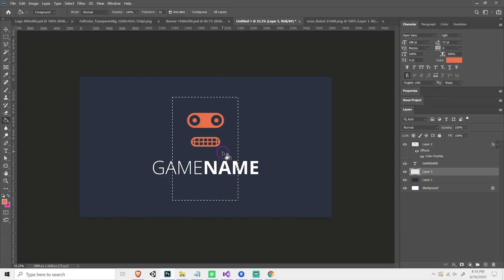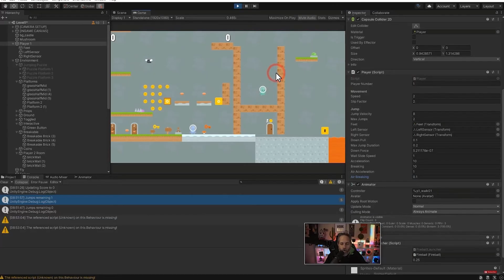Who's Right? Game Designer VS Programmer?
What do you do when Code and Design don't agree?  What's the difference, who makes the game design descriptions and who makes the game programming ones?  This applies to unity3d developers, unreal devs, and anyone else working on a team.